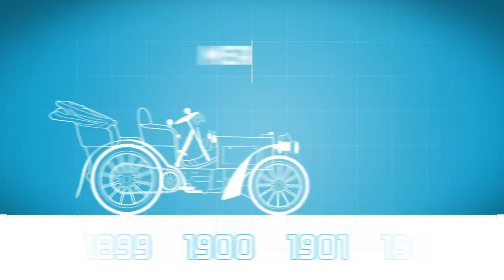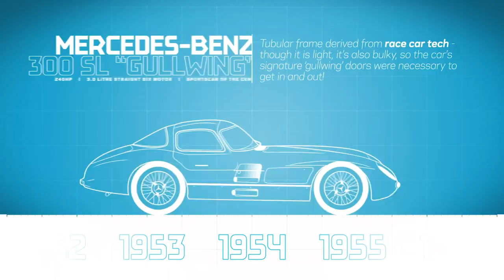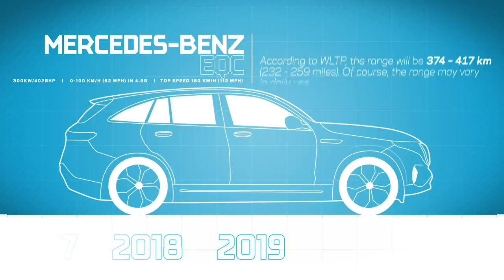Mercedes-Benz EQ | Everything You Need To Know | Team Preview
Mercedes-Benz make their Formula E debut later this month in Diriyah, with Stoffel Vandoorne and Nyck de Vries their driver partnership for the upcoming season. Here's everything you need to know about the team, including a unique look at their remarkable history of cars.

13 races in 12 of the world's most progressive cities over 5 continents. We take wheel-to-wheel racing to the streets. That means tighter turns, close combat and plenty of unforgiving concrete. You're welcome.